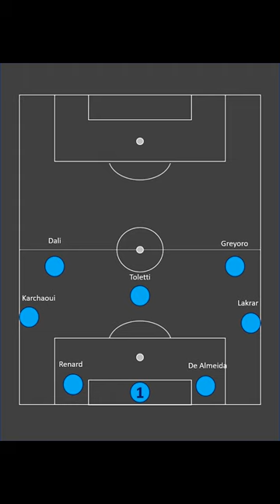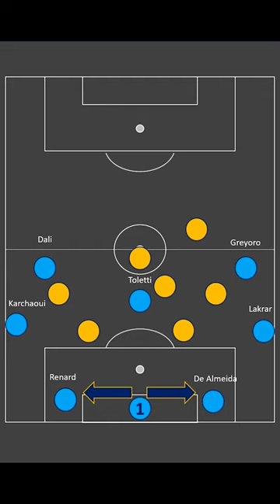Gardienne des Bleues : 3 détails à observer chez Pauline Peyraud-Magnin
A 2 jours de l'ouverture du mondial, je vous pointe 3 détails que j'ai observé chez la gardienne des bleues. Ce sont des points d'amélioration qui sont les défauts de ses (nombreuses) qualités.